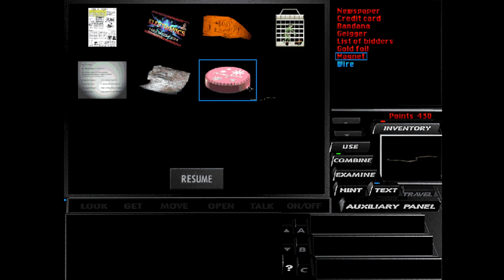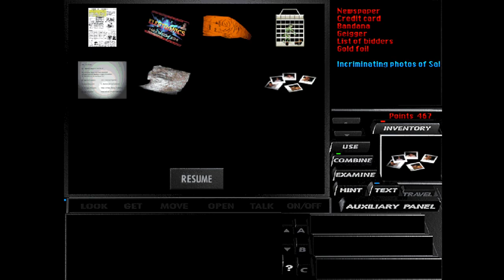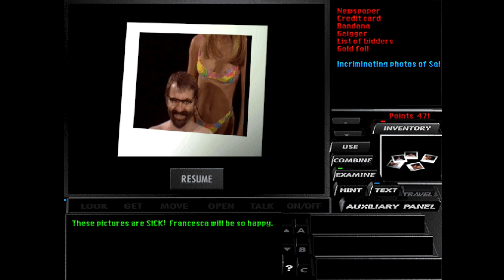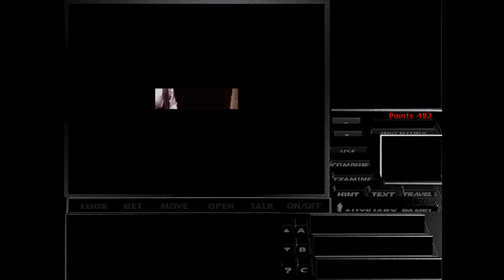Under A Killing Moon #13: Stabbed In The Chest? No Problem!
In this episode we figure out how to get the "naughty" photos of Sal from the hotel.  We get the information we need which leads us to a stinky man who then points us to our old "friend" from the start of the game.  He is having a bad day with a knife in the chest and tells us to find the statue before it's too late.  Then, we get a surprise visit from Eddie Ching at our office that goes...okayish.